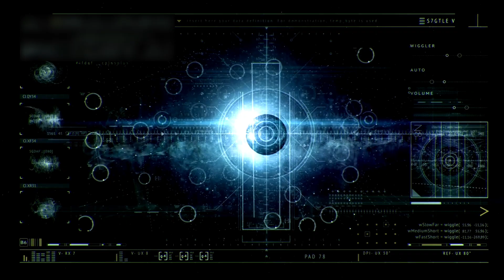"James Webb Telescope Discovers a Giant Cosmic Structure from the Dawn of Time!"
A discovery that shakes the foundation of our understanding of the universe.
The James Webb Space Telescope (JWST) has just detected a gigantic cosmic structure estimated to be 13.8 billion years old — dating back to the very birth of the universe! This ancient formation spans billions of light-years and defies everything scientists thought they knew about space, time, and cosmic evolution.